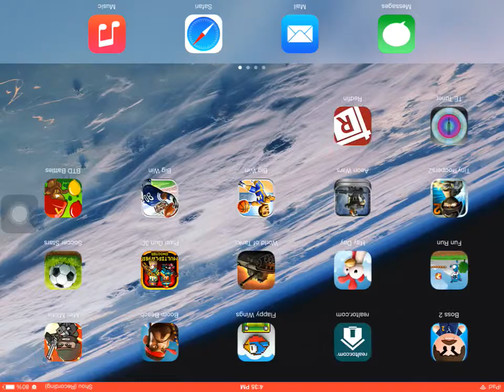Clashing Around 2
Hey guys sorry for the video being flipped  around.Hope You enjoyed